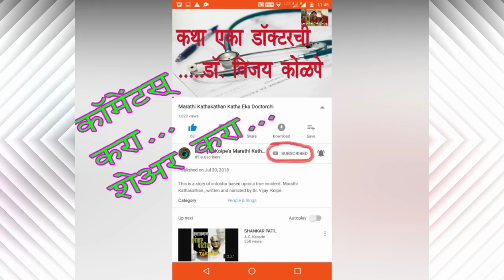जिन्ना कुटुंबाचा इतिहास | Jinnah Family history in Marathi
जिन्ना कुटुंबाचा इतिहास...

Kindly find below links for my other historical stories.